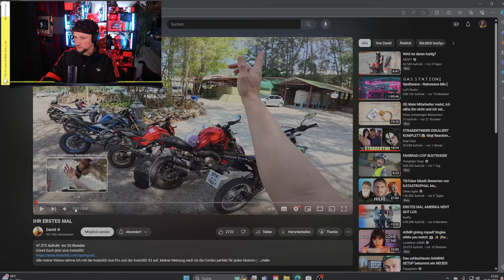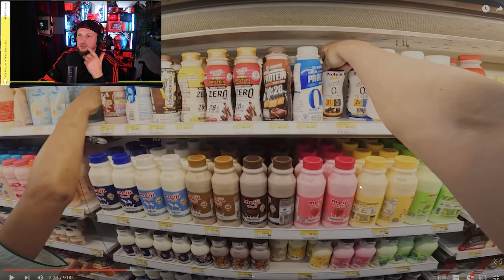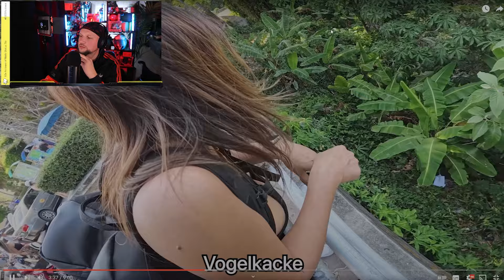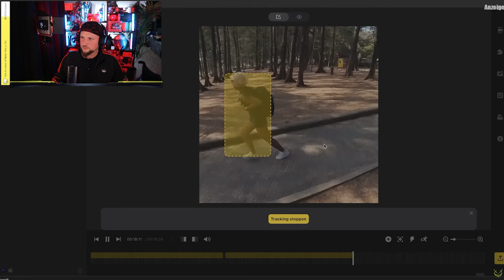Motovlog aus Thailand I Ihr erstes mal I Reaction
Hey liebe Reaktion- Freunde,

Motovlog aus Thailand. Zurücklehnen und genießen.

Wäre aber dankbar wenn Ihr auch ein Abo auf meinen Kanälen da lasst:-*